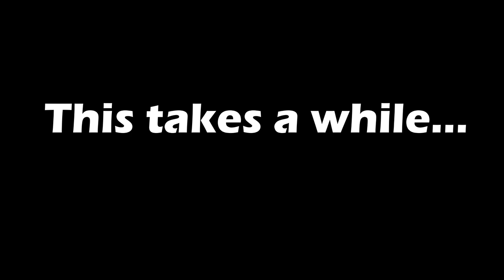Help, I'm scared! | Labyrinthine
Today I bring you the scariest game that me and the guys have ever played - Labyrinthine. We play through chapter 1 (further chapters still to come) but even this one is enough to scare us to our cores.
I want to go home now...

Isaac